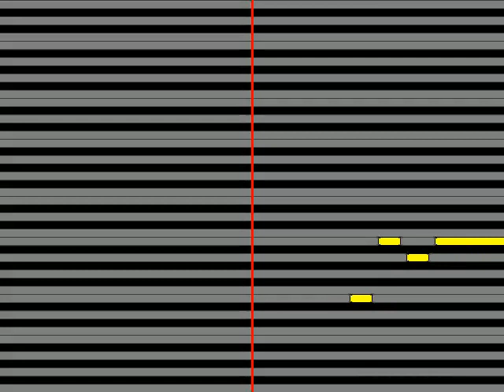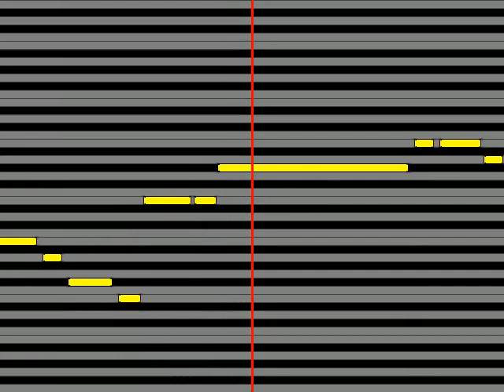【ガイドメロディ】 ヒロシ&ナオミ 30年目の本気～懲りない男のPART2